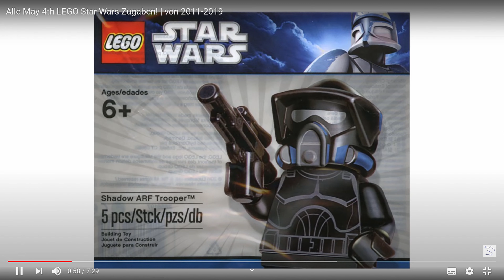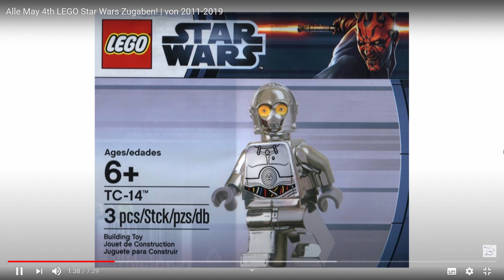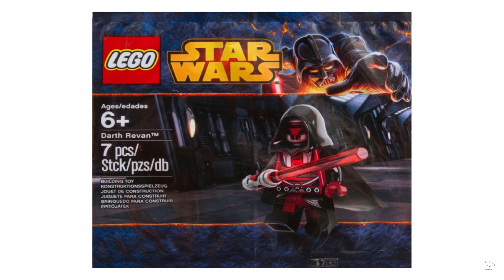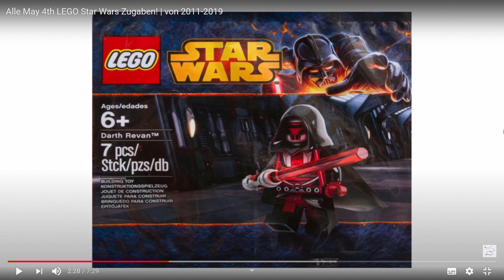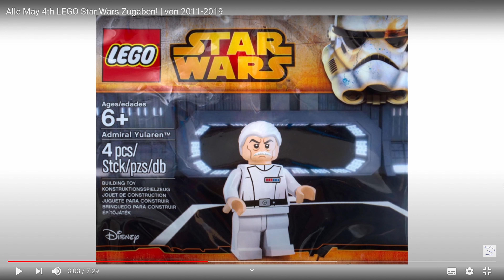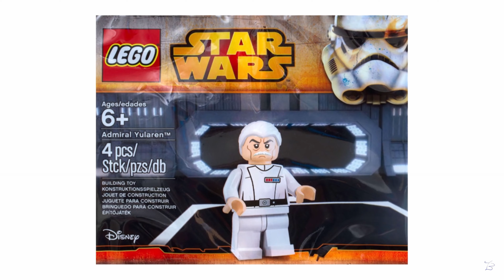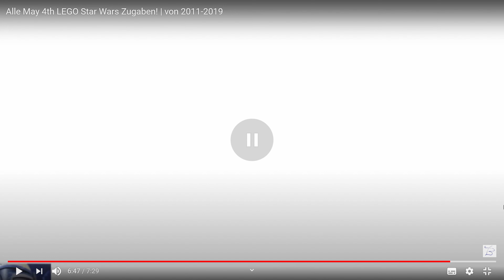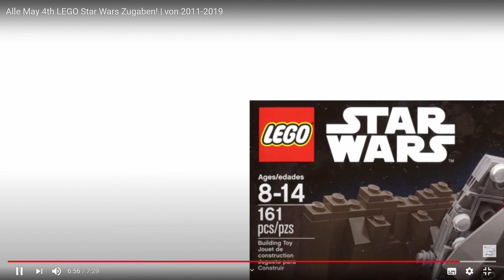REAKTION auf "ALLE Lego Star Wars May the 4th Beigaben (2011-2019)" von Brickstory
Nun denn, heute also das erste wirkliche Video. Der May the 4th ist gerade an uns vorbeigegangen, Grund genug also um auf ein Video von Brickstory zu genau diesem Thema zu reagieren.
Viel Spass! :)

Intro: Cats Searching for the Truth (Nat Keefe & Hot Buttered Rum)

Ich besitze weder die Rechte an dem konsumiertem Video, noch an den gezeigten Produktbildern. Die Rechte zu letzteren sind ausschließlich der Lego Gruppe vorbehalten.